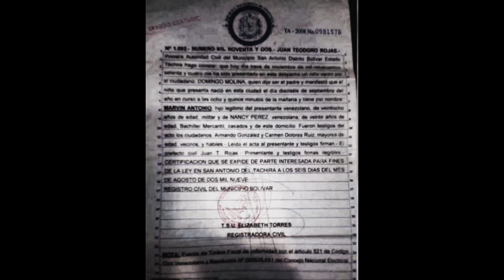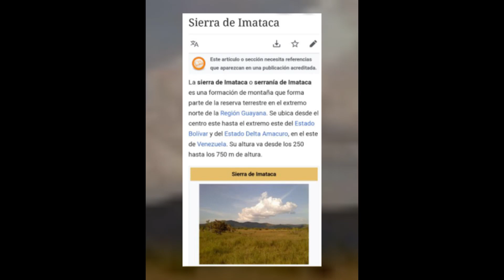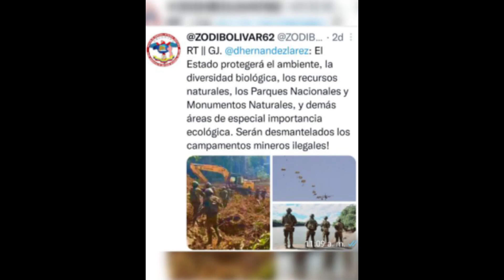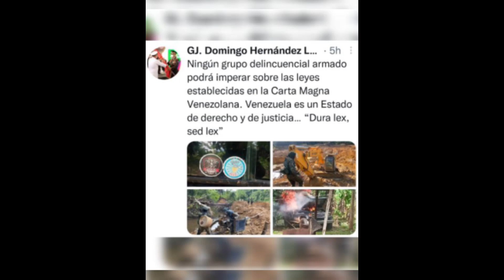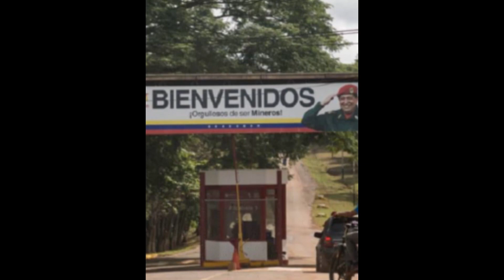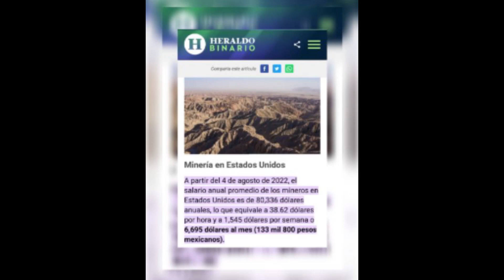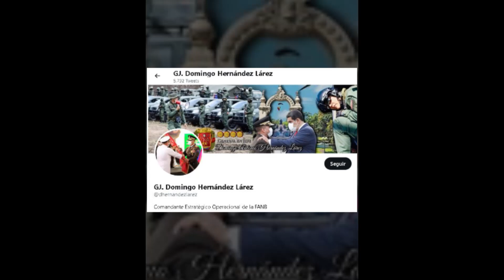CORTO Y CONCISO| Diciembre 09, 2022| Marvin Antonio Molina| CaigaQuienCaiga TV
CORTO Y CONCISO, SIN PELOS EN LA LENGUA Política venezolana en el exterior